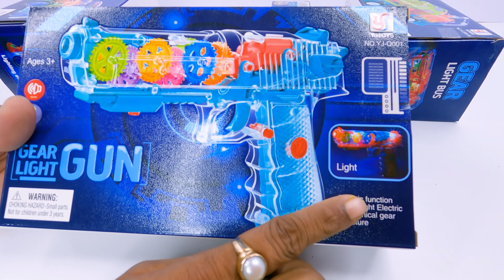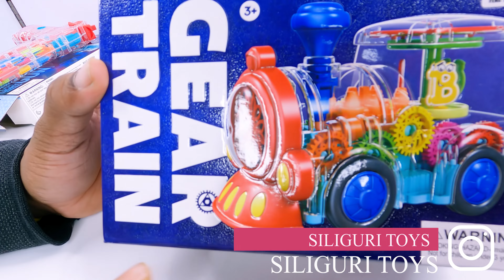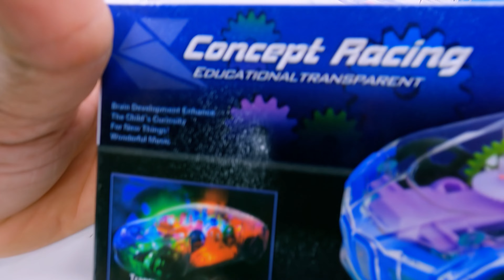MY ALL GEAR TOY COLLECTION || SILIGURI TOYS || COLOURFUL CRAFTS, DIY IDEAS AND CHALLENGES TO REPEAT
Hello friends! In this video I’m unboxing a GEAR TOY COLLECTION. This set is really very amazing and interesting. So please watch this video till last so you can understand every feature of this Set. This Set is now available at SILIGURI TOYS at reasonable prices. Home Delivery Available (Delivery Charge Extra).